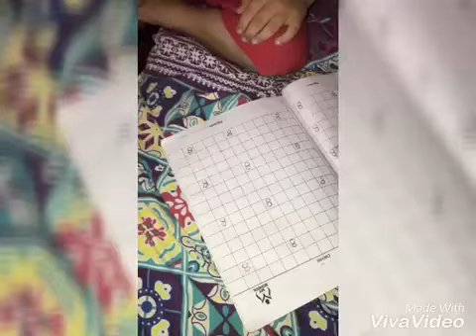วิธีทำการบ้านของนาง555 สิเฮดการบ้านหรือสิไปหากบหาเขียดเนาะนิ😂😂😂😂😂